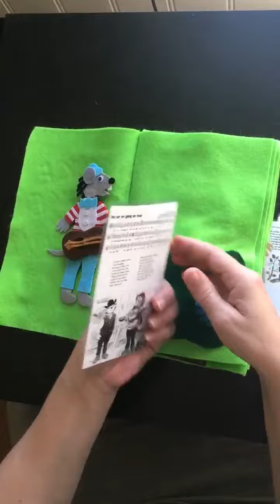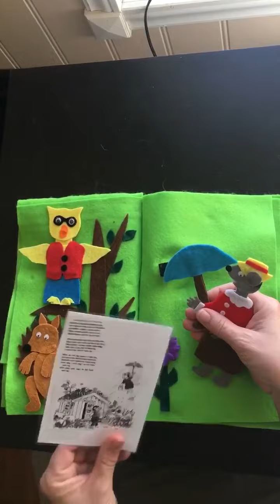Tryller frem magiske historier i filt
Monica Sande bruker filt for å formidle eventyr, sanger og historier i barnehagen. Video: Monica Sande